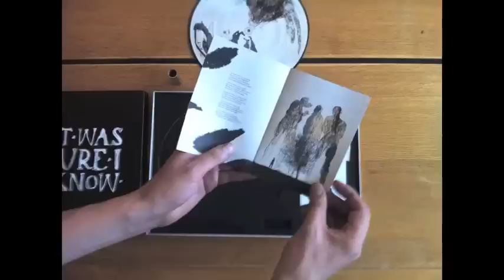Laura Marling - A Creature I Don't Know - special edition unboxing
Limited to 3,000 copies worldwide.

Contents:

'A Creature I Don't Know' is out now

The special edition version is limited to 3,000 copies and includes:

CD album
DVD including: 'A Creature I Don't Know' short film, acoustic performances of 'Salinas', 'The Muse', 'I Was Just A Card' & 'My Friends'
'Sophia' music video
Picture disc LP album with anamorphic sleeve and guitar slide viewer
12 page booklet featuring exclusive illustrations and the poem 'The Beast Was A Creature I Did Not Know' written by Laura Marling
High quality MP3 album download